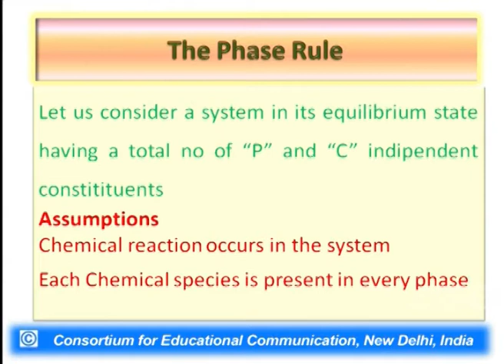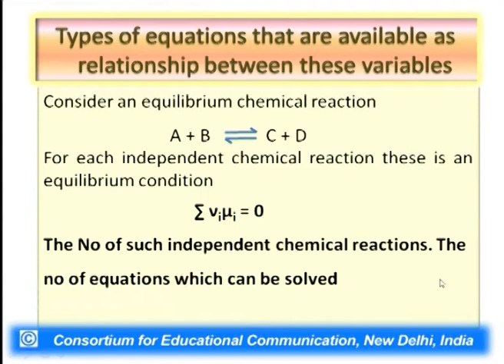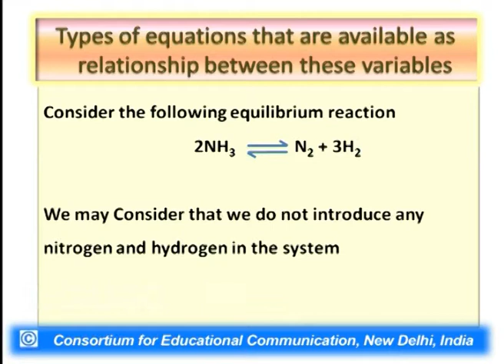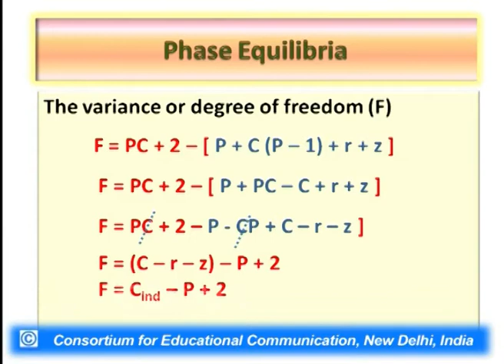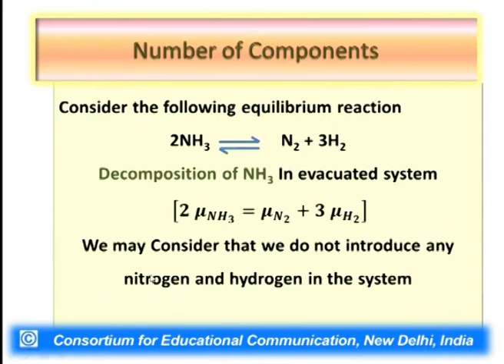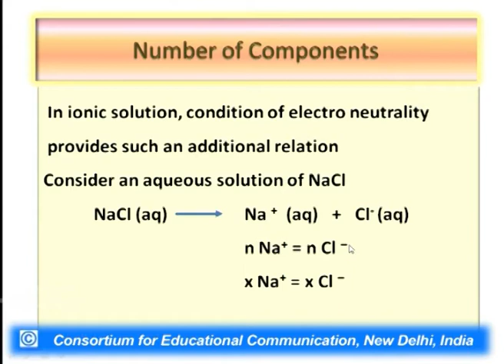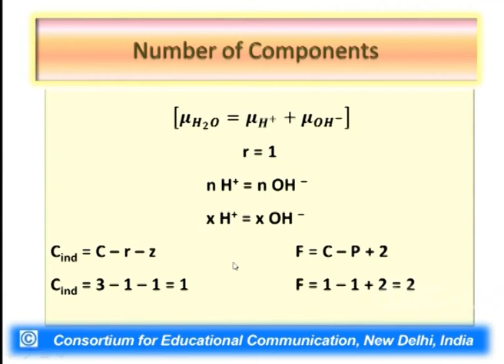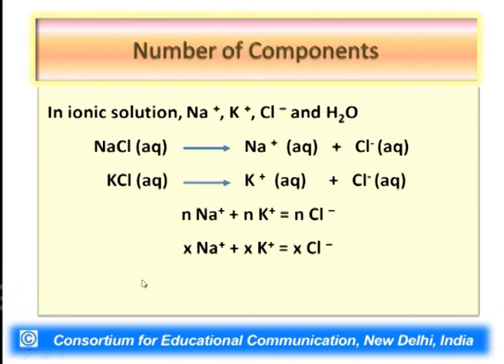Phase Equilibria - III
This Lecture talks about Phase Equilibria - III